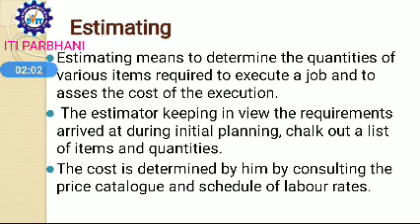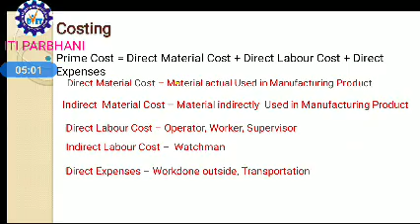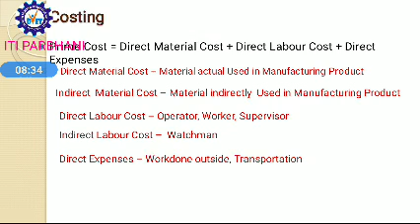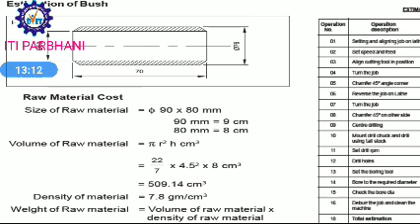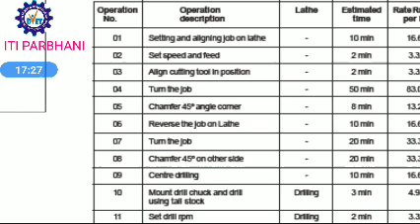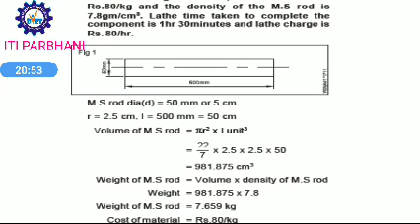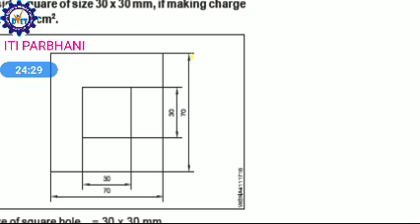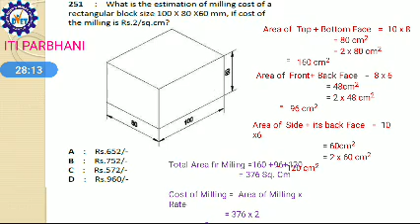Estimation and Costing ITI 2nd Year Students Part -2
Estimation and Costing for ITI 2nd year students. Discussion about solved and unsolved problems from NIMI book.